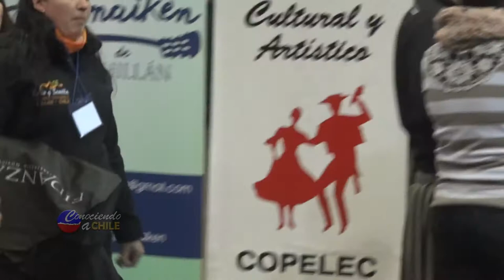Conjunto Folclorico Traulen - Cuecas Chillan 2016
Conjunto Folclorico Traulen de Chillán en  el Gimnasio Municipal de Chillán, celebrando las 436 cuecas del aniversario de Chillan 2016